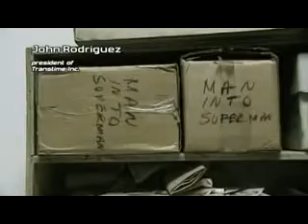The Transhumanists part 12 documentary by Frank Theys